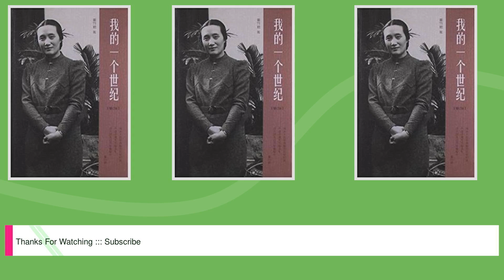我的一个世纪(增订版)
Title: 我的一个世纪(增订版),

 Author : ,